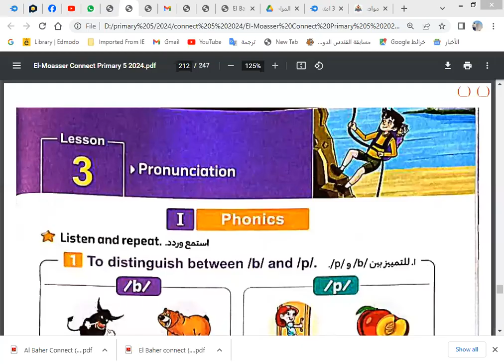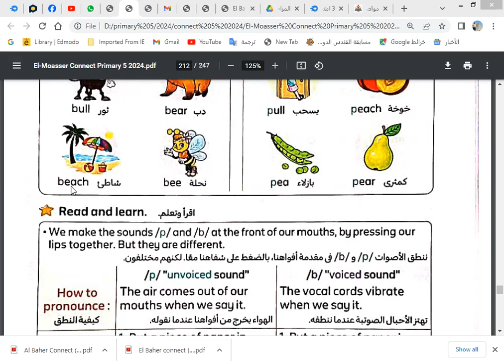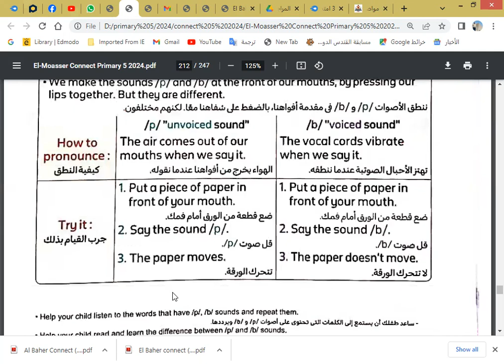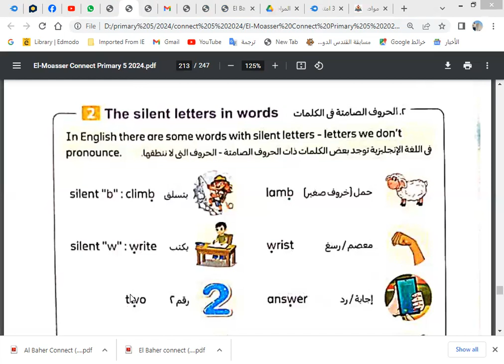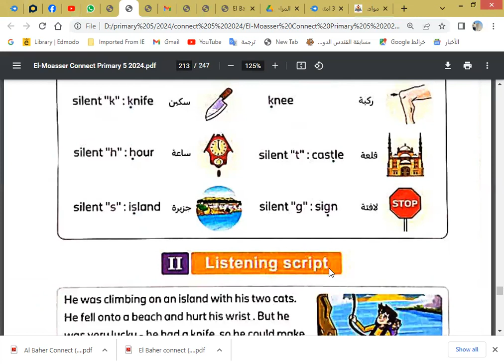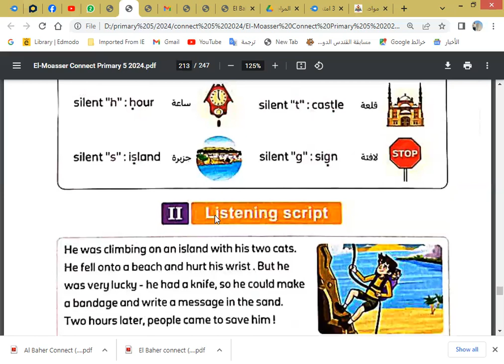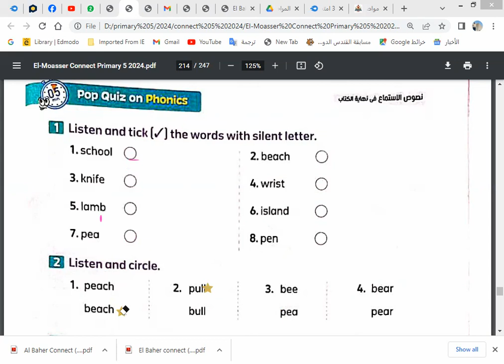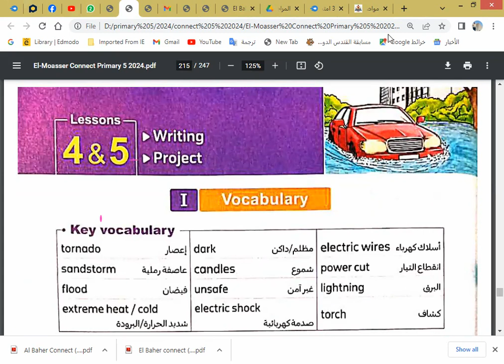الصف الخامس الابتدائي الوحدة السادسة الدرس الثالث الصوتيات مع حل تدريبات المعاصر 2024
الصف الخامس الابتدائي الوحدة السادسة الدرس الاول
 شرح مبسط للكلمات مع شرح زمن  المضارع البسيط وكيفية تكوين سؤال  How often  والاجابة علية باستخدام ظروف التكرار
الصف الخامس الابتدائي الوحدة السادسة الدرس الثاني كونكت 5 لغة انجليزية  شرح مبسط زمن المضارع البسيط